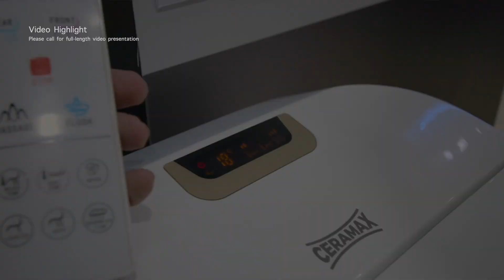Company vlog - Rumah Kita Ep02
Company vlogs to showcase products and services

Client: FOSBBI
Type: Company vlogs
Full-length video duration: 20:30 min

EP: Endrik
Director: Edwin
Editor: Evan

This video is showing a quick look at the total duration. For a full-length video presentation please call us.